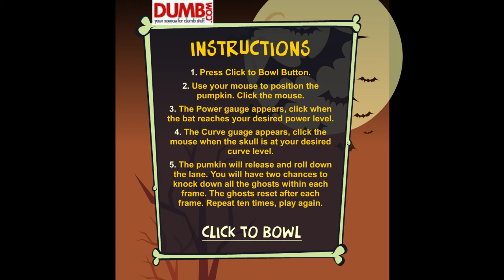Halloween Bowling (Dumb.com Flash Game) Playthrough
Happy Halloween! Let's play a classic flash game!

1. Download and install the Flashpoint Infinity emulator
2. Use the emulator's built-in library to search for the game you want to play.
3. Click download and wait for the game to load. And that's it!